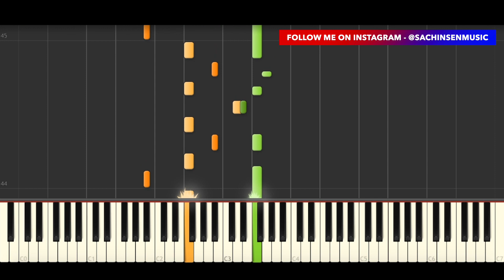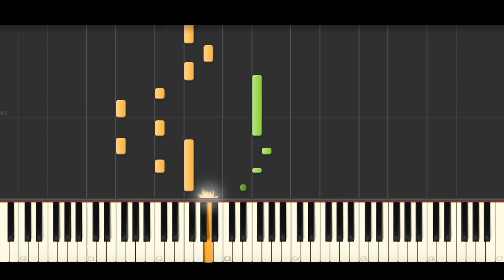Shania Twain - Giddy Up! (BEST PIANO TUTORIAL & COVER)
Piano Cover & Piano Tutorial of 'Giddy Up' by Shania Twain.